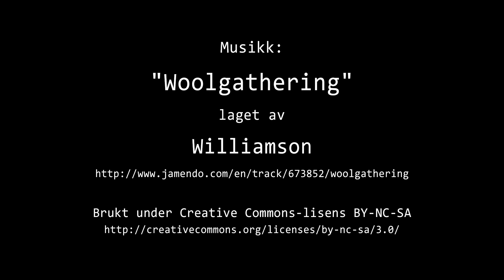Timelapse Cam 1 - 17. november 2021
Været i Moss onsdag 17. november 2021.